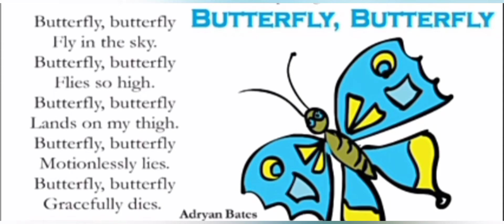STD 3 Butterfly song